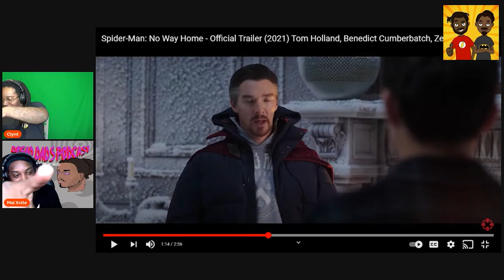SPIDER-MAN: NO WAY HOME - Official Teaser Trailer Reaction | DREAD DADS PODCAST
2 Dads with Dreads giving thoughts and opinions on weekly current and popular events.